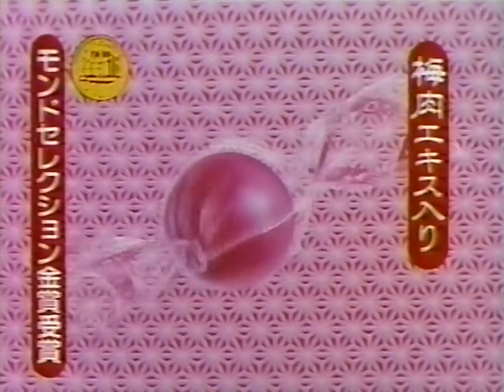ロッテキャンディ 小梅 CM 1984年 15秒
小梅ちゃんももう何年も食った記憶がないなぁ。